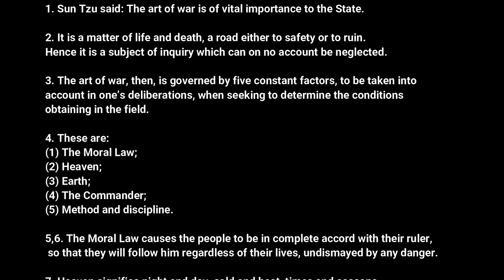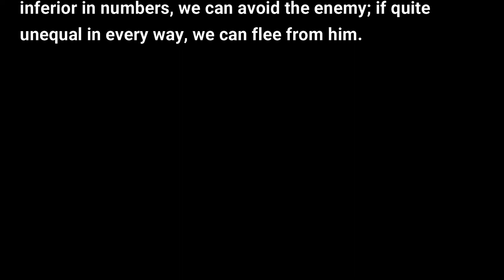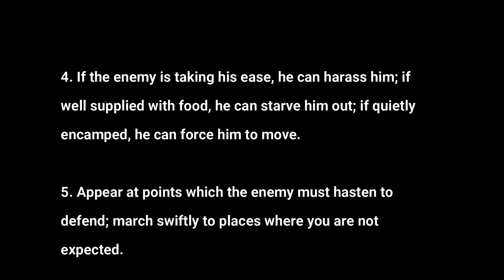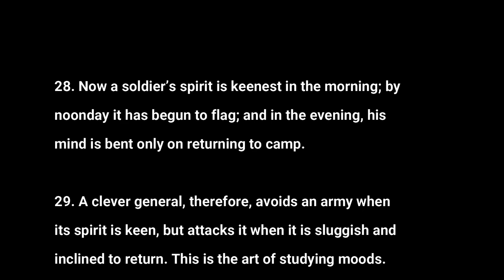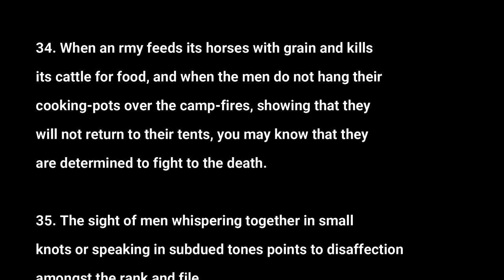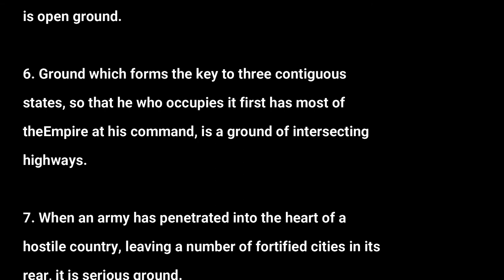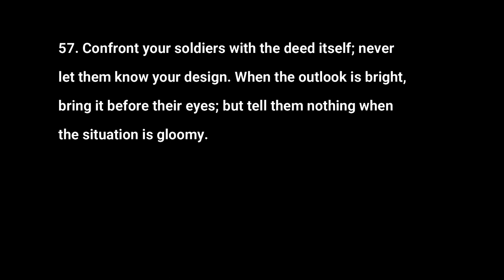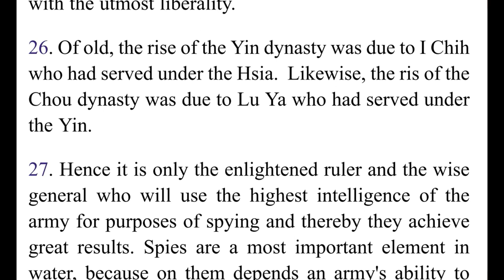Lessen The Art of War | By Sun Tzu | Book Mark | Audio Book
THE OLDEST MILITARY TREATISE IN THE WORLD
Translated from the Chinese
By LIONEL GILES, M.A. (1910)

Published by
Allandale Online Publishing
2 Park House, 21 St Leonards Rd,
Leicester LE2 1WS, England
Published 2000